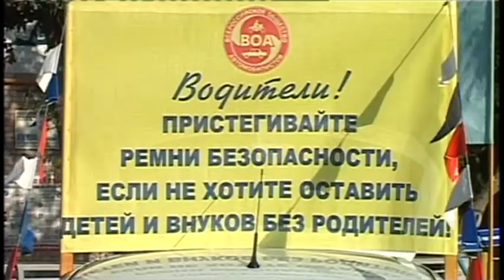Подведены итоги 16-го Всероссийского чемпионата по автомногоборью «Юный автомобилист».